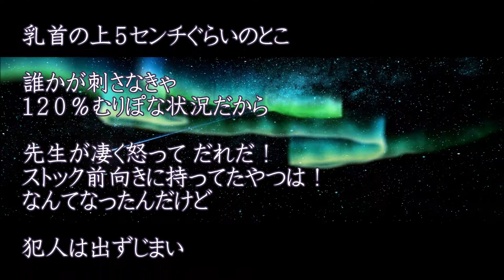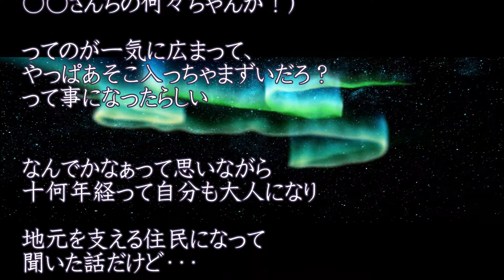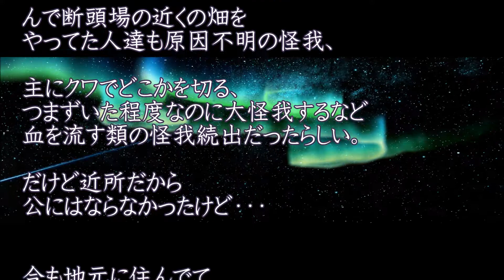【断頭場】神社の区内にあって石組みを組んで作った公園もあった。その近くのグラウンドで部活やってた時になぜかケガをしたら、翌日進入禁止になって…それは★のぞいてはいけない怖くて不思議なお話★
もう少し見たければこちらから↓↓